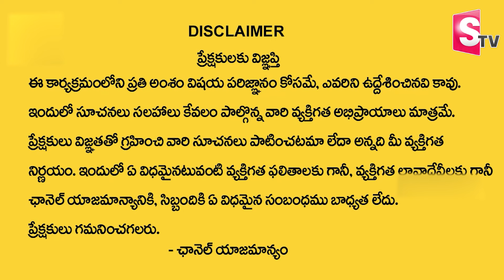Kiran Nehru : Most Dangerous Numbers || 2024 Numerology Predictions